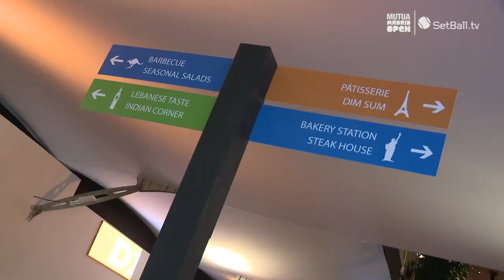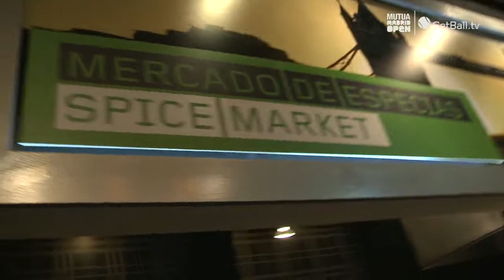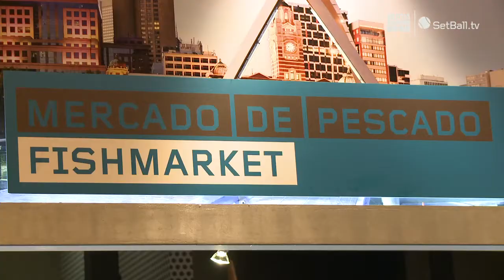Carpa Vip / Vip Tent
setballmmo2014